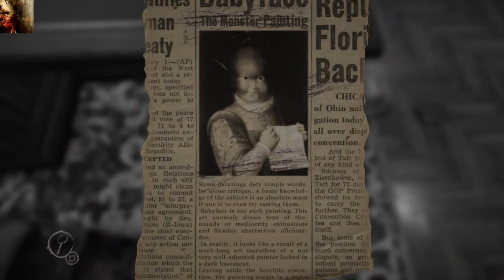TRIAL AND ERROR | Layers of Fear (#5)